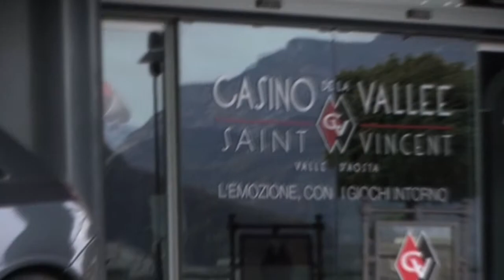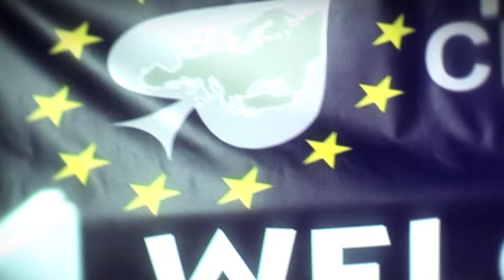PCL ITALIA 2012 INTERVISTA AD ARMANDO FARINA